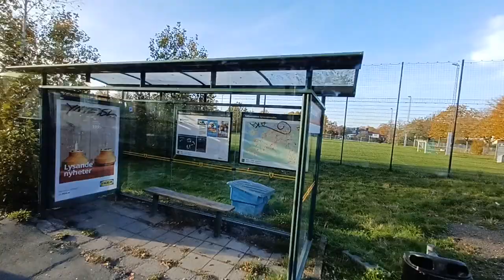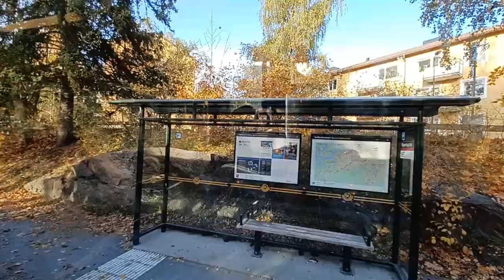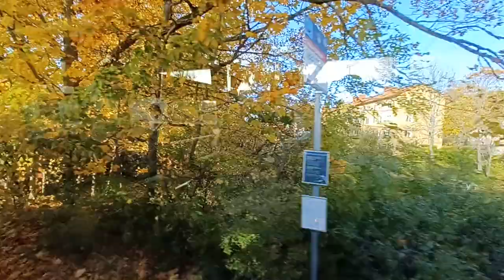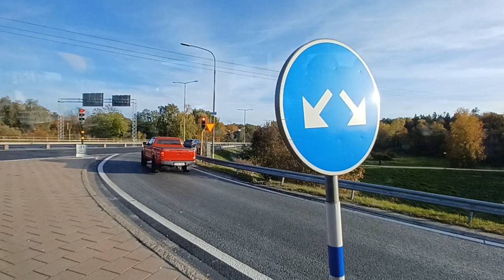Buss 163 Från Blåsut Till Älvsjö Station